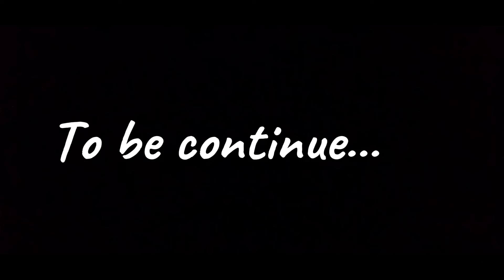Part - 1 Maliit Na Pain Kagatin ! | Shore casting CALAGUAS ISLAND PHILIPPINES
Fishing Adventure in ANGGALAN  Calaguas Island Philippines

Camera use - GOPRO HERO12 W/NECK MOUNT BY TELESIN

ROD - GC HUMANITY III ML802 Good Catch Fishing Supply

REEL - SHIMANO SHIENNA C3000

M. LINE - DAIWA 8LBS X8

L. LINE - MONO 18LBS

LURE -ORANGE PAOAY 6.5G BRIM MEE PAOAY